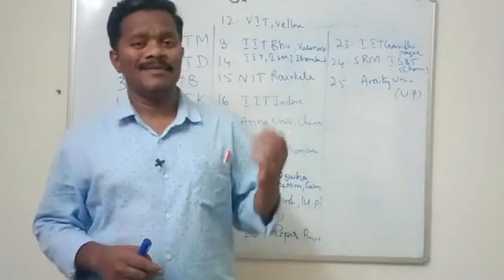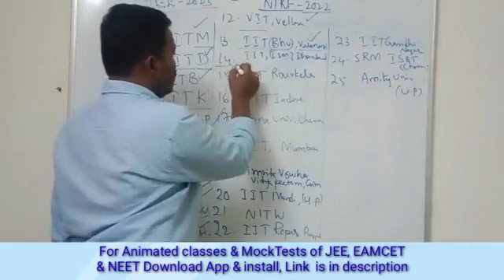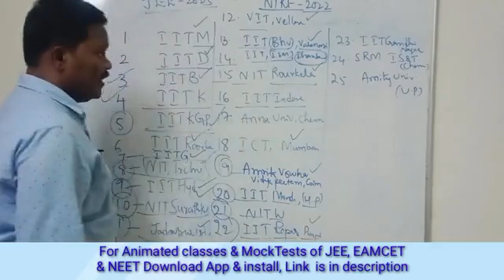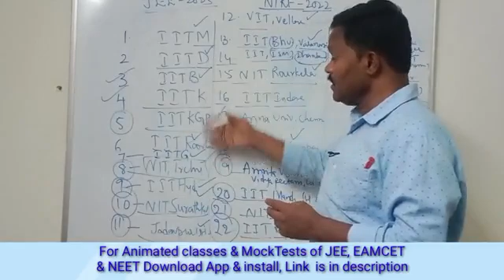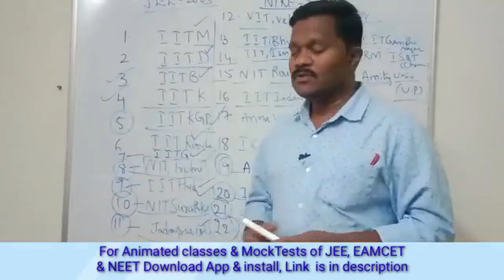India's Top 25 Ranks - Engineering Colleges in India as per NIRFRanks 2022 JEE Mains2023Top10college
India's Top 25 Ranks - Engineering Colleges in India as per NIRFRanks 2022 JEE Mains2023Top10college@bhaskarphotonacademy